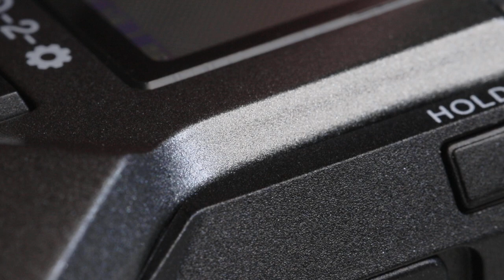zoom f3 cinematic close up product shot slow motion macro raw video output 5